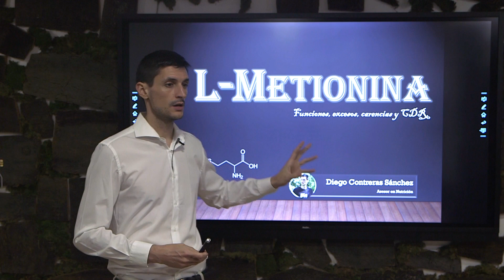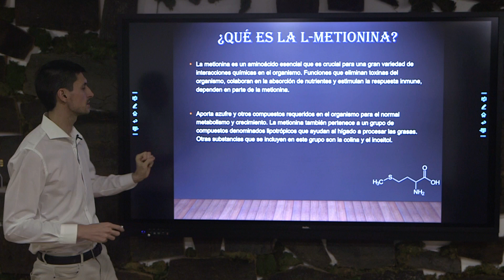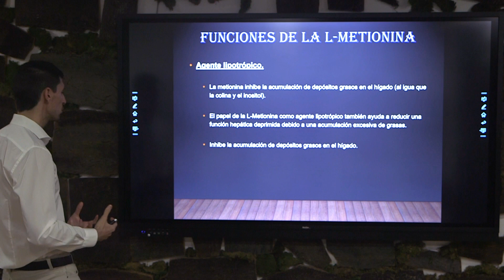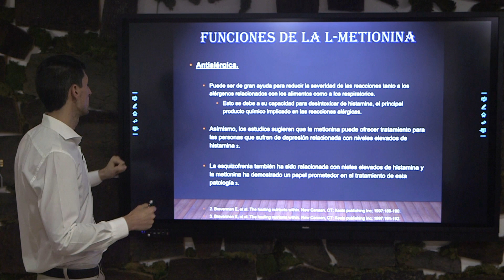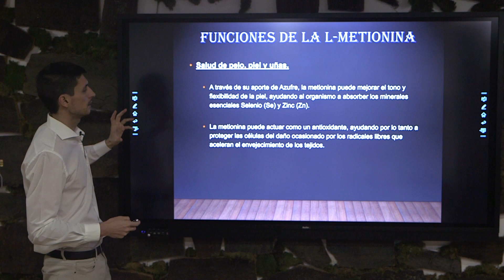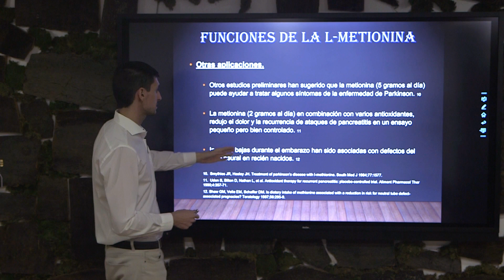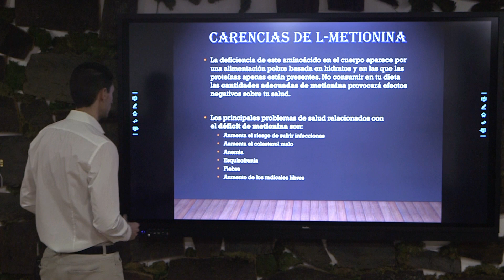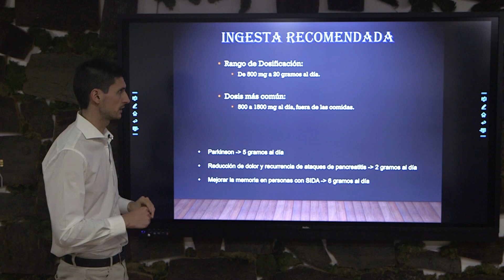La Metionina [Aminoácido esencial]: Funciones. Excesos. Carencias y CDR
🤩¿Sabes todos los beneficios que tiene la Metionina en tu organismo?🤩
👆🏿👆🏽👆🏻Mírate este vídeo👆🏻 👆🏽 👆🏿

En esta conferencia te explico:
- Funciones y beneficios que tiene.
- Qué problemas tendremos por Carencias.
- Qué problemas hay si tenemos Excesos.
- La Cantidades diarias recomendadas según nuestro rango de edades y condición física.

Así que presta mucha atención y disfruta de la conferencia.